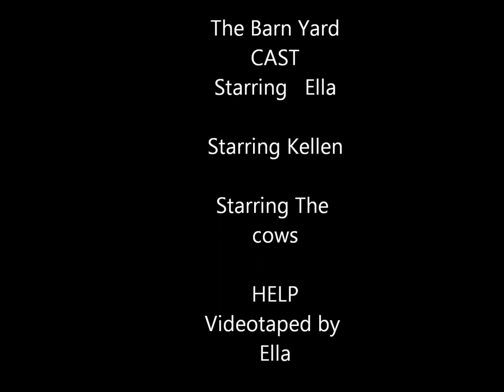Mongoose Renegades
Tour of Stone Arabia Farm